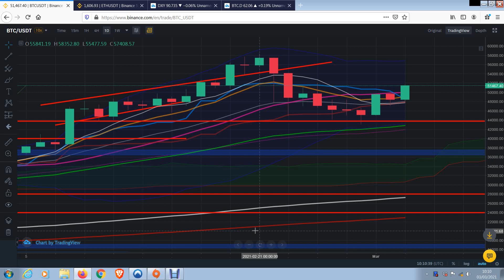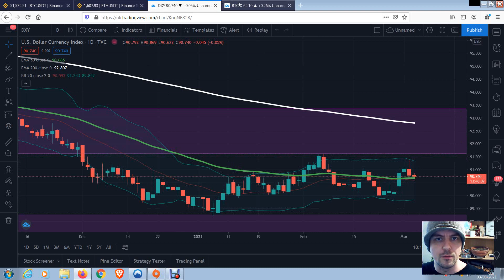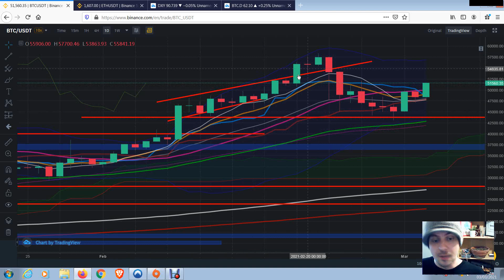BTC & ETH Bullish again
Referall links

0x81380c0a73c2531dbb33872f5358209eac016e44

BTC
1LzrjPXsjyfkPXGPC3SQKUFpbRwn3Q8Ziu

ETH
0x81380c0a73c2531dbb33872f5358209eac016e44

XRP
rEb8TK3gBgk5auZkwc6sHnwrGVJH8DuaLh